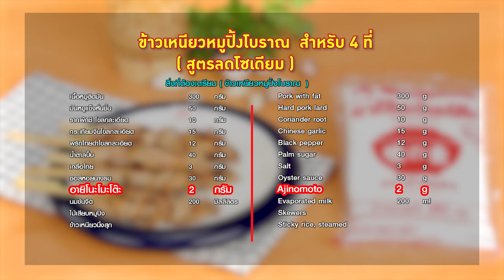อาจารย์ยิ่งศักดิ์ เสนอเมนู ข้าวเหนียวหมูปิ้งโบราณ อร่อยถูกใจ ใส่ใจสุขภาพ | คุกกิ้งกูรู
อร่อยถูกใจ ใส่ใจสุขภาพ กับอายิโนะโมะโต๊ะ เมนู ข้าวเหนียวหมูปิ้งโบราณ ลดโซเดียม

ติดตามข้อมูลข่าวสารต่างๆ ของอายิโนะโมะโต๊ะได้ทาง Facebook : Ajinomoto Home Cooking

▲Line @yingsakfood